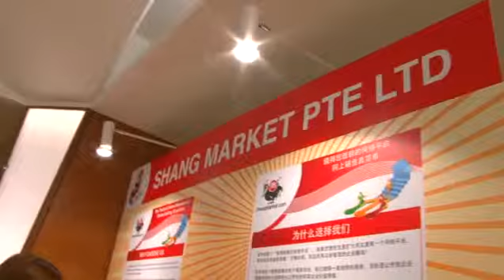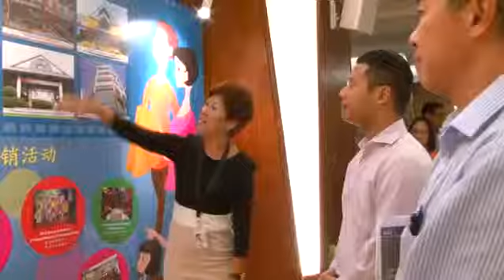FMAS HDB Retail Seminar 2014 Trailer